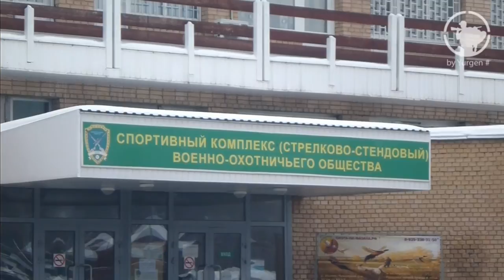Armsan A612 - стрельба по тарелкам с коллиматором. Тест самодельных пулевых патронов в трубе.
Дорогие друзья! В преддверие Нового Года, решили с мои товарищем Михаилом, выбрать спокойный субботний денек и съездить на стенд в Кузьминки. Подточить стрелковую практику по летящим мишеням и попробовать пострелять фирменной Михиной подкалиберной пулей. Что из всего этого вышло, смотрите сами. Всех коллег охотников спешу поздравить с наступающим Новым Годом. Всем НПНП и НРНК в Новом Году. Счастья и тепла вам и вашим близким!